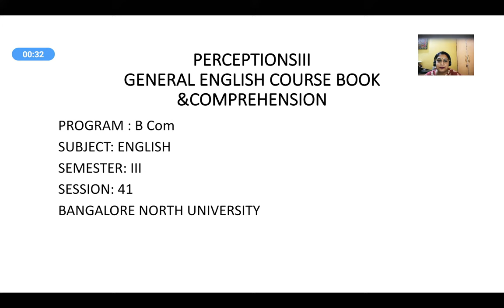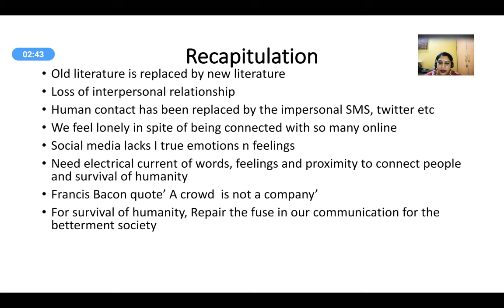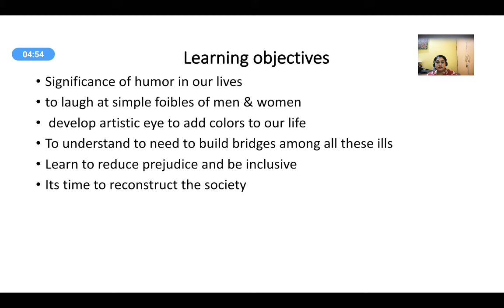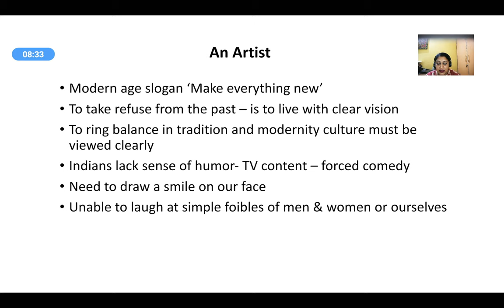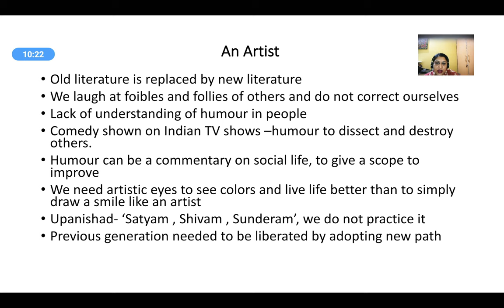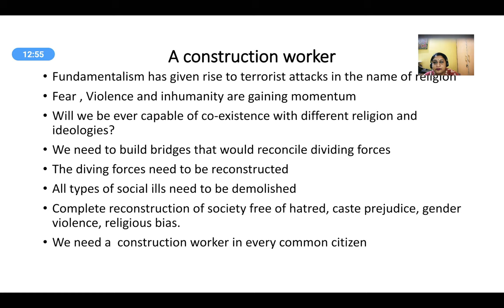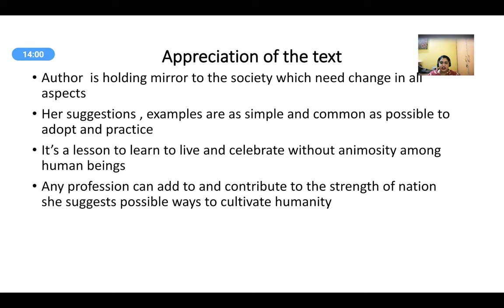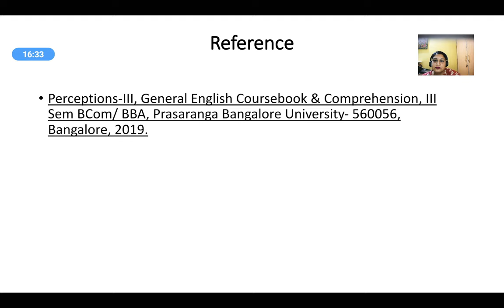Session 41-Professional Guides to Cultivating Humanity - An Artist, A construction Worker